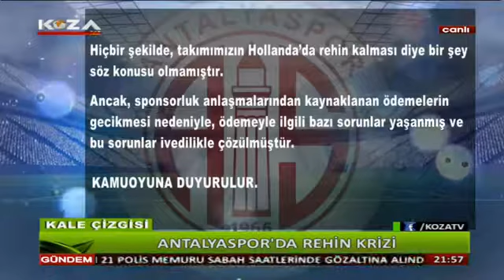30 Temmuz 2018